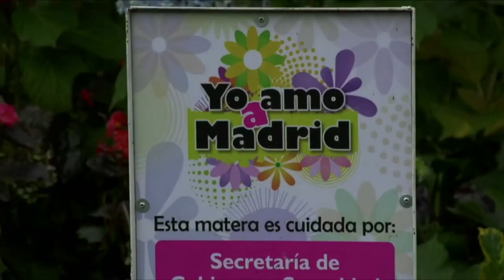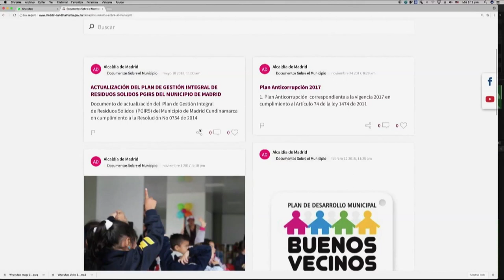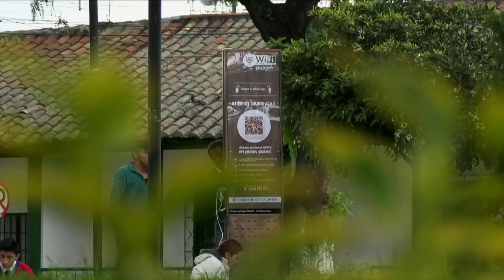Madrid, Cundinamarca ya hace parte de ‘Mi Colombia Digital’ | ViveDigitalTV N2 C29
‘Mi Colombia Digital" plataforma que permite transformar digitalmente a las entidades públicas en las regiones, para que ofrezcan canales tecnológicos, mejoren su interacción con los colombianos y así puedan solucionar problemas públicos de una manera más ágil. Conoceremos la experiencia de la Alcaldía de Madrid, Cundinamarca, para beneficiar a los ciudadanos con esta plataforma.